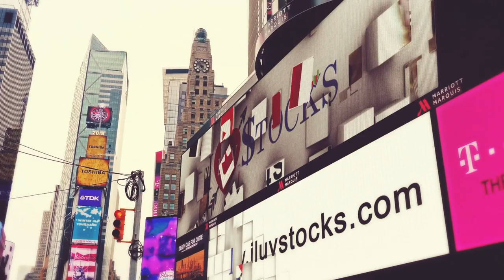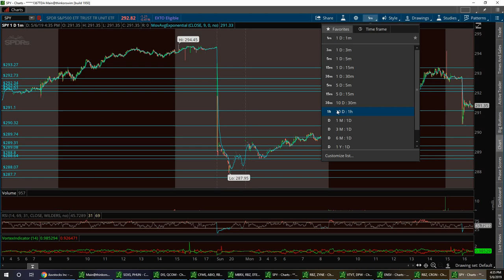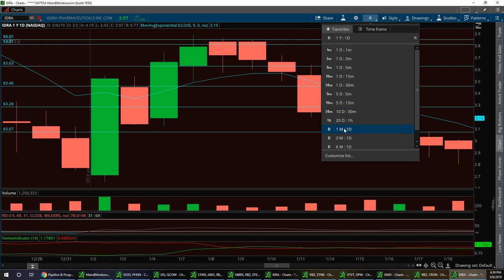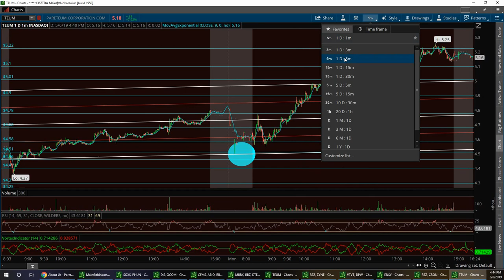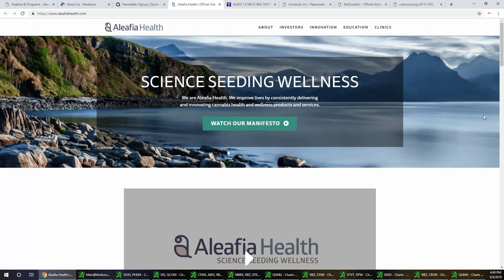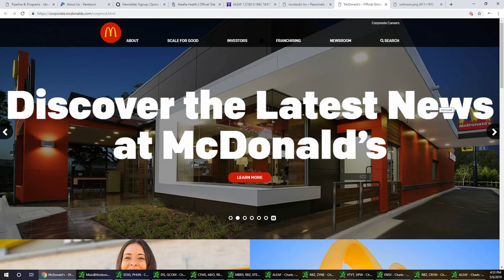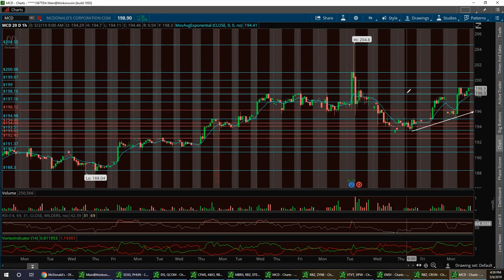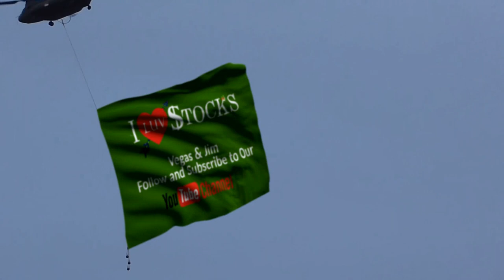Vegas & Jim Wall Street Report $SPY $IDRA $TEUM $QUMU $ALEAF $MCD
channel